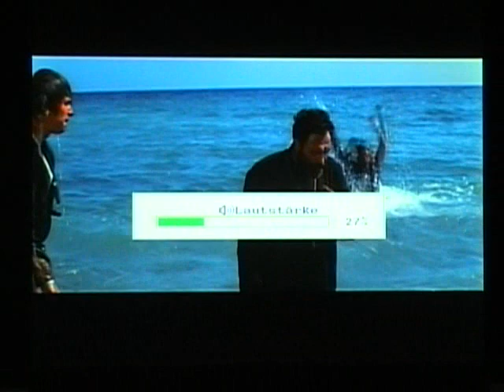Mihael der Tapfere Teil 7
Ein schöner Film über den Kampf der Christen Osteuropas gegen die mörderischen türkischen Eroberer
Empfehlenswerte islamkritische Seiten: